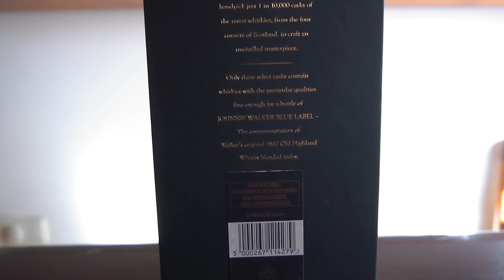Johnnie Walker BLUE LABEL💙¿Es un 'elisir' o el mejor whisky del mundo?🤔| Tito Whisky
👋Por fin llegó la cata y reseña de este famoso whisky: Johnnie Walker Blue Label. Es un whisky muy polémico porque tiene la fama de ser el mejor whisky del mundo (aunque yo no creo que haya mejores y peores whiskies, solo whiskies que nos gustan más o menos) y su precio es muy elevado. El Blue Label es considerado un whisky de lujo, whisky premium o whisky de alta gama. En este video voy a catar 2 botellas de la edición Johnnie Walker Blue Label Tiffany: Una del 2014 y una del 2017 (regalo de mi amigo y fiel seguidor Juan Garat 🙌). Vamos a ver si encuentro alguna diferencia en la receta del Blue Label. Si quieren saber un poco de la historia del whisky Blue Label, como fue cambiando con el tiempo, que diferencias encuentro entre la edición 2014 y 2017 y que opino de este whisky de lujo vean el video.
Han probado el Johnnie Walker Blude Label?.

❤Quiero agradecerle mucho a mi amigo Juan Garat por haberme enviado y regalado esta botella de Johnnie Walker Blue Label para poder hacer este video. Gracias Juan!

🎁🇪🇸 Podés comprar el whisky Johnnie Walker Blue Label acá:
-Johnnie Walker Blue Label
-Johnnie Walker Collection
-MÁS WHISKY
-Mi tienda en Amazon

Tampoco se olviden de activar la campanita 🔔 (junto al botón de suscripción) así se enteran ni bien subo un nuevo video.
A Disfrutarlo!🥃

00:00:00 Introducción
00:00:35 Historia del whisky Johnnie Walker Blue Label
00:02:44 Características del whisky Johnnie Walker Blue Label
00:05:38 Notas de cata del Johnnie Walker Blue Label 2014
00:10:45 Notas de cata del Johnnie Walker Blue Label 2017
00:13:24 Les agrego agua
00:15:52 Conclusiones
00:19:29 Bloopers